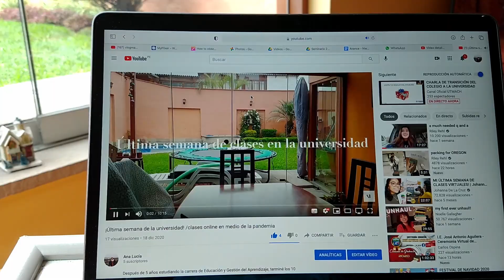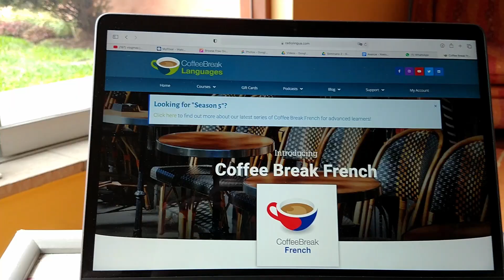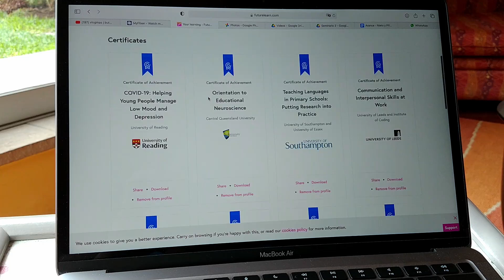2021 goals / mis metas al 2021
Tenía muchos planes para el 2021, pero por el covid mis planes cambiaron. Estas son mis metas para este año que viene.

Ana Lucía
22 años
Lima, Perú
Edito con DaVinci
Grabo con iPhone 11